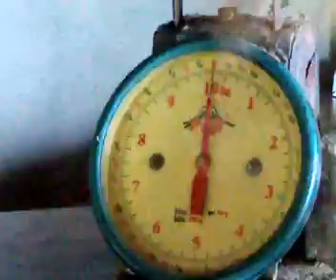Amazing two-year old boy!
A two-year old boy who can count and identify numbers from 1 to 20. Though, the numbers in the weighing scale is up to 10 only.